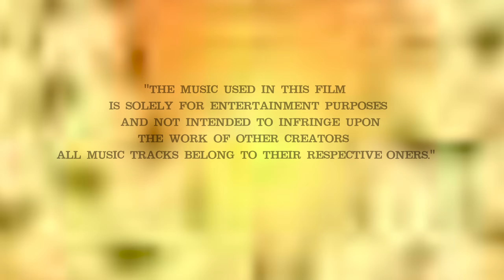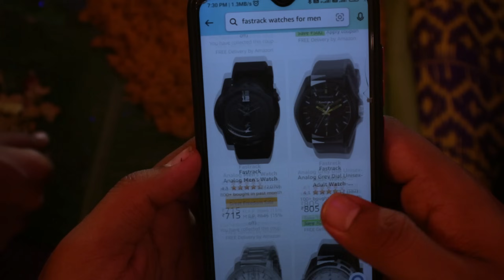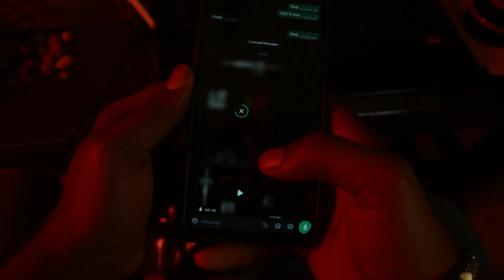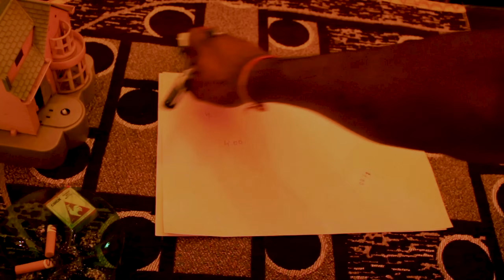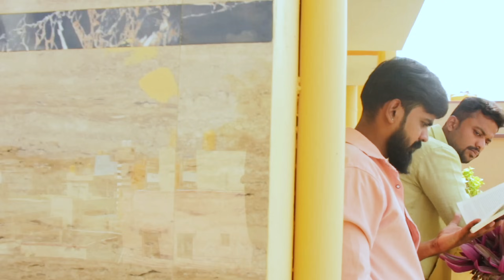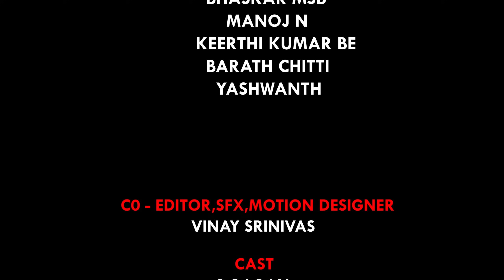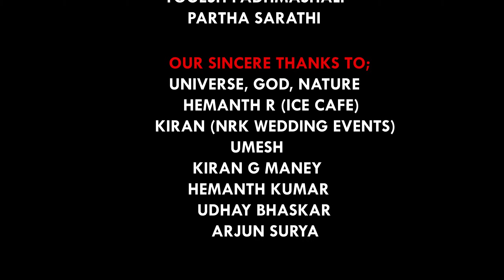PHANTOM | Kannada Short Film | Mani Kanta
Dive into the intriguing narrative of Phantom Kannada short film  by director Mani Kanta.
Follow the enigmatic journey of a morally complex protagonist entangled in love's web with an innocent girl . Witness the tale of love, deception, and unforeseen revelations leading to a riveting climax that defies expectations. Brace yourself for an intense rollercoaster of emotions and suspense in this unique narrative masterpiece.
Certainly! Here's a more formal representation of the information you provided:

Film Credits:

Written & Directed by : Mani Kanta

Cast:
Rakshith
Nagesh
Gagan
Manoj N
Shobitha
Sneha Parmar
Pallavi Naresh
Keerthi Kumar BE
Bhaskar MSB
Tharun Sarja
Yogesh Padhmashali

SFX, Motion Graphics & Co-Editor : Vinay Srinivas

Cinematography & Editing : Mani Kanta

The soundtrack for this film includes copyrighted music obtained from YouTube. The use of copyrighted material is for artistic and non-commercial purposes only.

This disclaimer should be included in the credits or in a section specifically dedicated to disclosures and acknowledgments within your project. Always ensure that you have the necessary permissions or licenses to use copyrighted music in your work to avoid any legal issues.